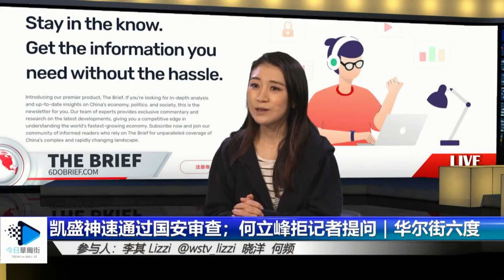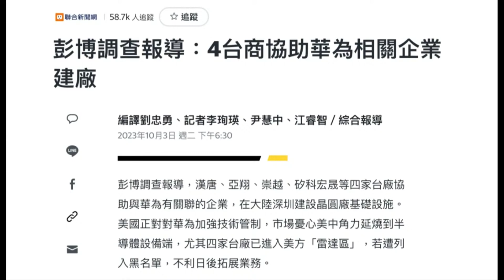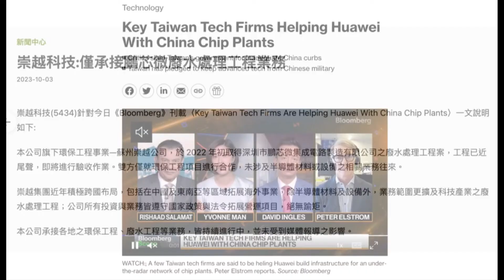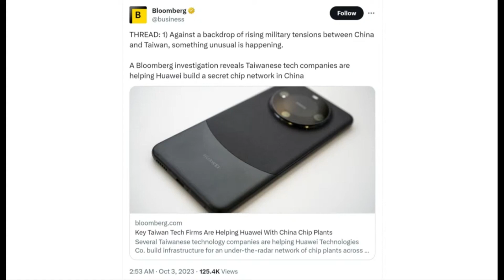任正非要做的就是不能再让美国卡住！不是中芯！彭博调查揭华为自建5G供应链，幕后圣手在台湾 ｜ 华尔街科技